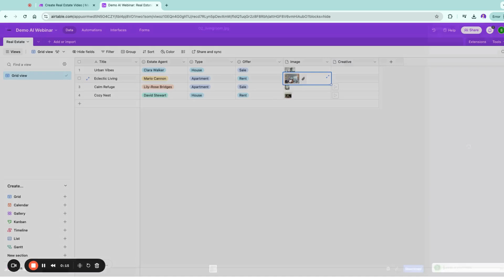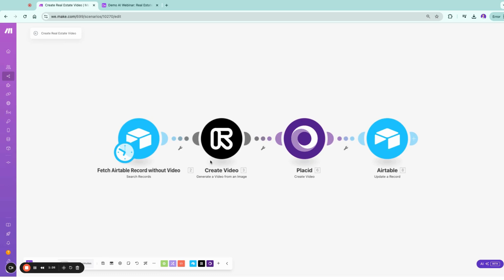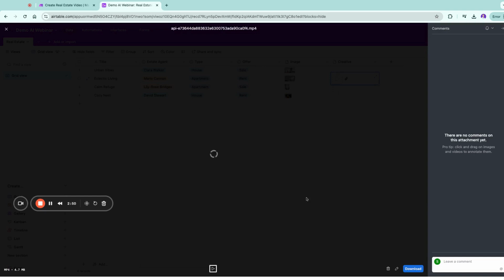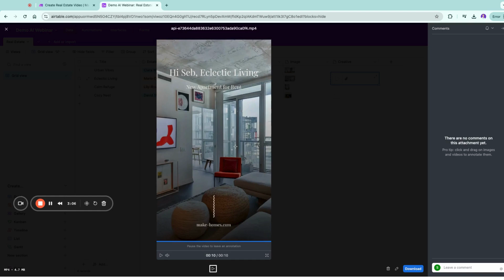[Tutorial] Transform Airbnb or real estate Listings with AI and Make: Personalized Guest Experiences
→ Offer your estate guests a more personalized stay by harnessing AI-driven recommendations. In this demo, see how to combine listing data, guest preferences, and real-time insights in Make to provide tailored travel tips, dynamic pricing, and customized messaging.
→ Deliver unforgettable experiences and stand out in the short-term rental market.

Make is a no-code, visual integration platform that lets you connect any apps or APIs to automate and optimize workflows. Create your free account today to start automating your work.